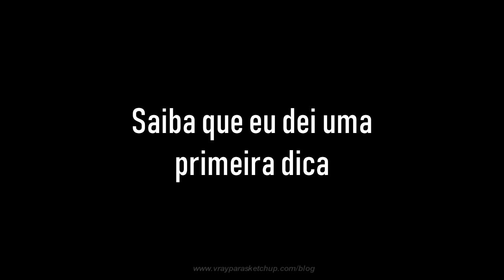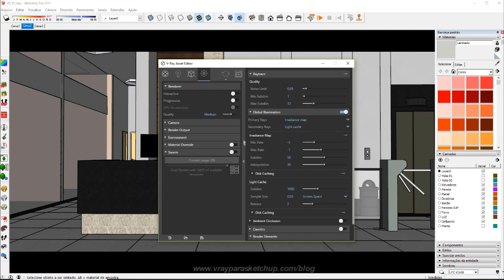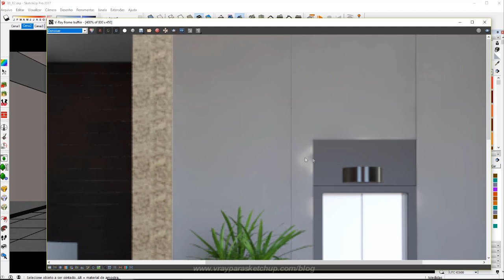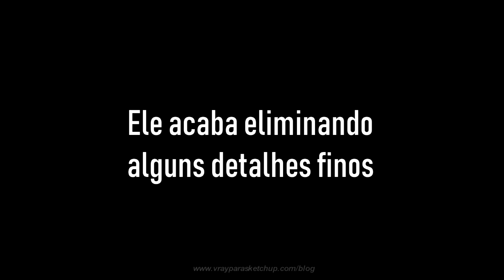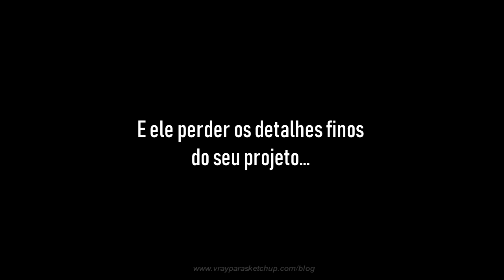Como melhorar a qualidade do render no Vray 3.4 - Parte 2/3 - [Vray Denoiser]